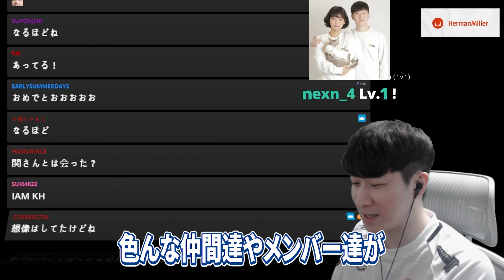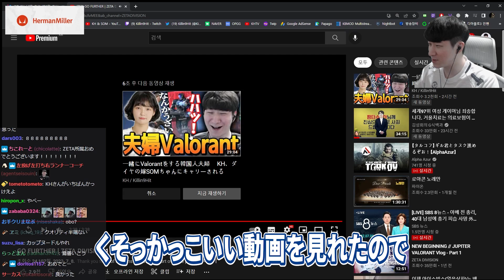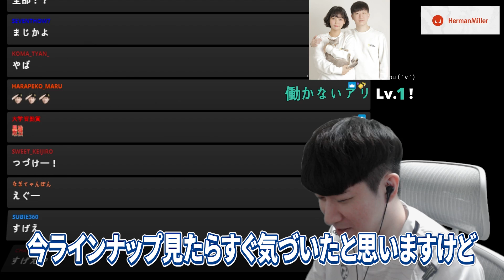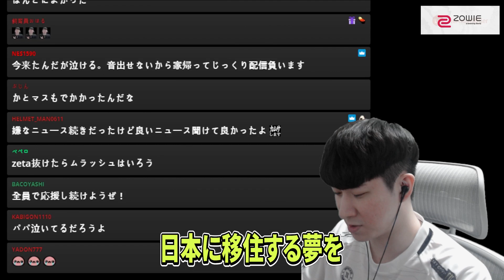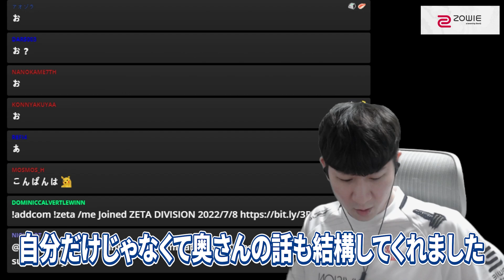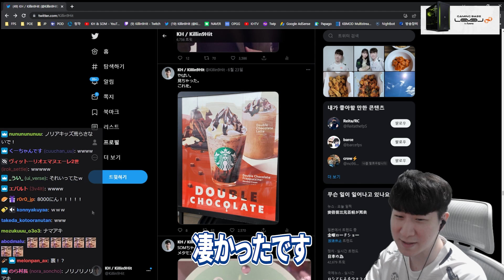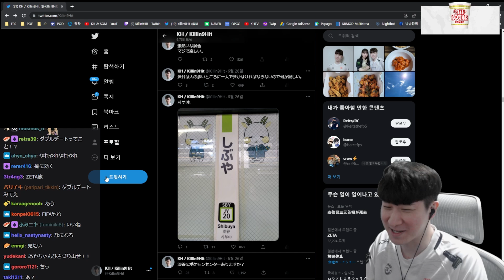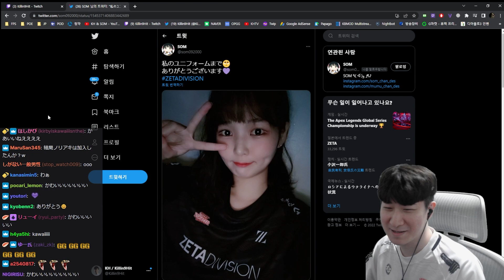ZETA_KHになりました。今後について話します。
7/8配信クリップ
「ZETA KHになりました」(配信から60日後に見れなくなります)